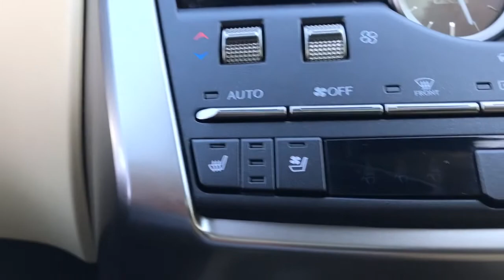2020 Lexus NX Chicago, Glenview, Palatine, DesPlaines, and Evanston, IL P1209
Eminent White Pearl Used 2020 Lexus NX available in Chicago, Illinois at Fields Lexus Glenview. Servicing the Glenview, Palatine, DesPlaines, and Evanston, IL area.
2020 Lexus NX 300 Base - Stock#: P1209 - VIN#: JTJGARDZ5L5000735